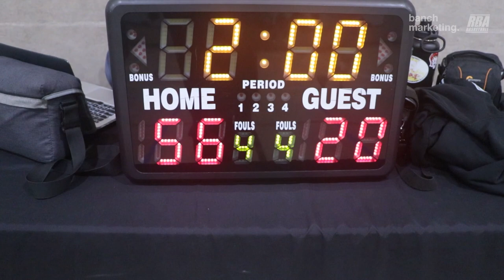2024 Surrey Spring Comp - Lads vs Basket Boys - Round Ball BC Mens League